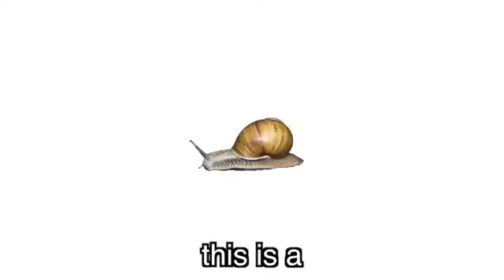Thanks for 1mil views on hyperdontia / GHOST REUPLOAD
snaaaaaaaaaaaaaaaaaaaaaail
and fucking frog